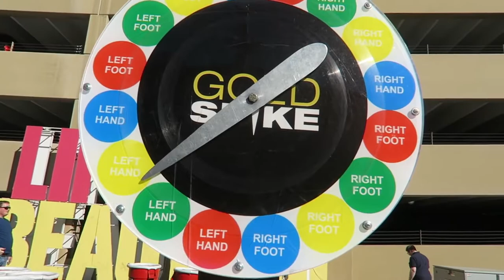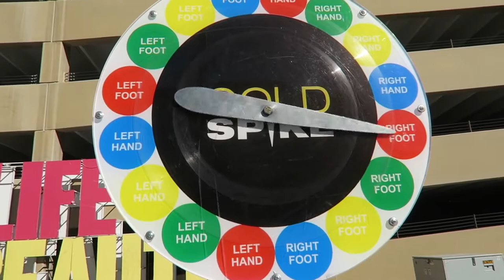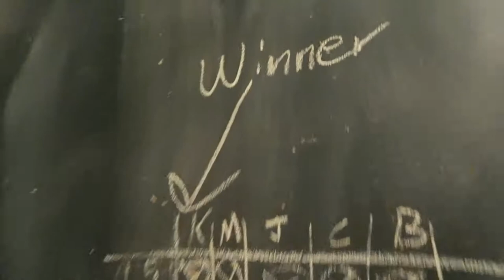Fremont Street in Vegas & Gold Spike